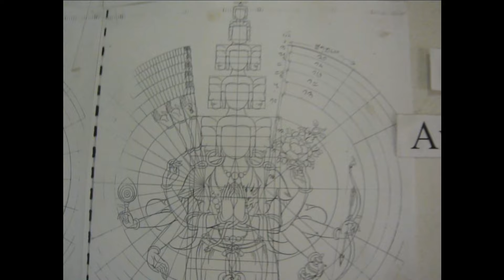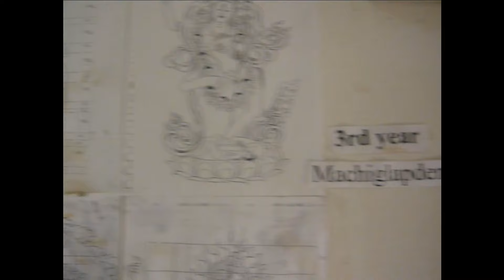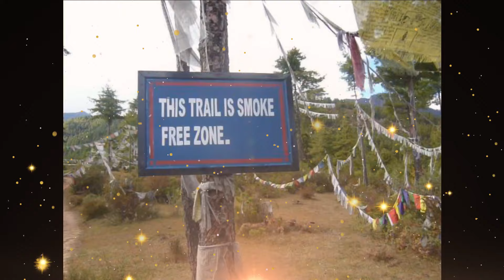Amma amma taye in Bhutan Mountains under the sacred flags and in the presence of the Tantric Gods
Special for my friend Thomas today sending him light and power! On 18-7-24!

Ammâ Ammâ Tâye
Akhilândesvarî Nîye Annâpûrnesvarî Tâye
Oooo Âdi Parâsaktî Nîye

Adilia Ferreira and Jan Keppel Hesselink sing the Amma Mantra while the Tibetan Flags dance their eternal dance in the wind in the magical lands of Bhutan. We also see how the Gods are created by the art class in Bhutan!

The mantra "Ammâ Ammâ Tâye" is a devotional hymn sung in praise of the Divine Mother. It invokes the various forms of the Goddess, emphasizing her roles as the universal nurturer and supreme power. This mantra has its roots in the rich tradition of Hindu devotional practices, particularly those that focus on the feminine aspects of the divine.

Ammâ Ammâ Tâye: "Ammâ" and "Tâye" both mean "Mother" in Tamil. This repetitive invocation is a call to the Divine Mother, seeking her presence, blessings, and protection.

Akhilândesvarî Nîye: Akhilândesvarî is a form of the Goddess associated with the Universal Ruler. "Nîye" means "You are" in Tamil, signifying that the Goddess is the supreme ruler of the universe.

Annâpûrnesvarî Tâye: Annâpûrnesvarî is the Goddess of nourishment, a form of Parvati who provides food and sustenance. This line acknowledges the nurturing aspect of the Goddess.

Oooo Âdi Parâsaktî Nîye: Âdi Parâsaktî refers to the primordial supreme power, the source of all creation. This line signifies the ultimate, transcendent nature of the Divine Mother.

Emergence and Cultural Context
The mantra likely emerged from the Tamil devotional traditions, where the worship of the Divine Mother is prominent. Tamil Nadu, a region in South India, has a long history of goddess worship, with numerous temples dedicated to various forms of the Divine Mother.

Akhilândesvarî: This form of the Goddess is worshipped at the famous Jambukeswarar Temple in Tiruchirapalli, Tamil Nadu. Akhilândesvarî is depicted as the ruler of the cosmos, symbolizing the infinite power and authority of the Goddess.

Annâpûrnesvarî: The name Annâpûrnesvarî, meaning "the goddess who provides food," is a manifestation of Parvati. She is celebrated in many parts of India for her role in providing nourishment and sustenance. The most famous temple dedicated to her is the Annapurna Devi Mandir in Varanasi.

Âdi Parâsaktî: This term refers to the original, supreme power in Hindu cosmology. The concept of Âdi Parâsaktî is integral to Shakta traditions, which emphasize the Goddess as the ultimate reality and source of all creation.

Spiritual Significance
The mantra "Ammâ Ammâ Tâye" serves as a potent invocation of the Divine Mother's various aspects, blending the nurturing, ruling, and supreme power facets into one harmonious prayer. Reciting this mantra can be seen as an act of seeking the Goddess's blessings for protection, sustenance, and spiritual awakening.

Devotees chant this mantra to connect with the Divine Mother's energies, seeking her guidance and support in their daily lives. The repetitive nature of the mantra helps focus the mind, creating a meditative state that fosters spiritual growth and inner peace.

In essence, "Ammâ Ammâ Tâye" is more than just a prayer; it is a bridge connecting devotees to the boundless compassion and power of the Divine Mother, reminding them of her omnipresence and benevolent guidance.